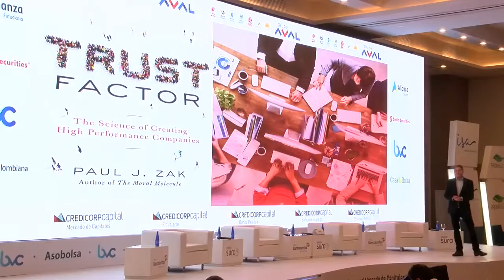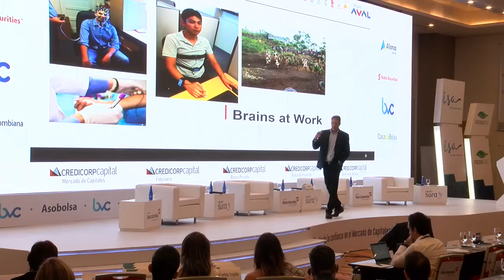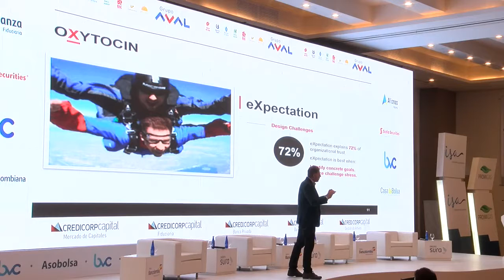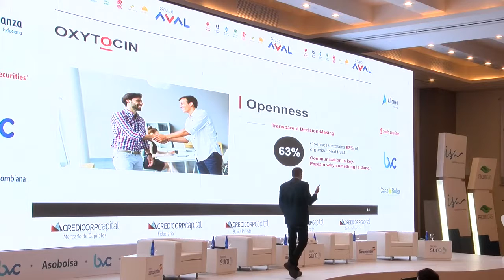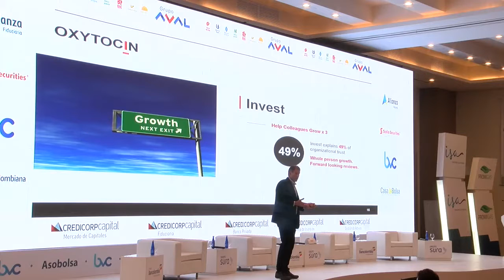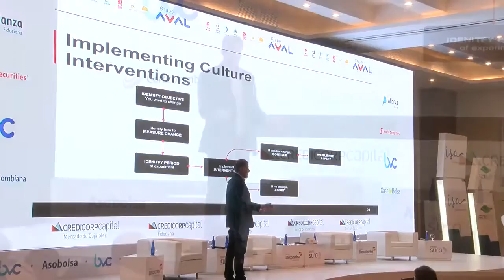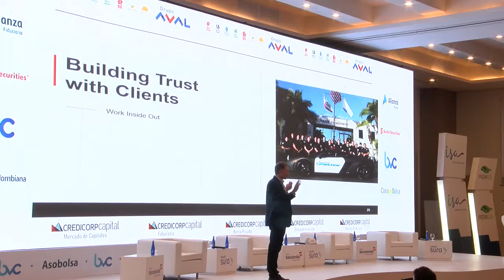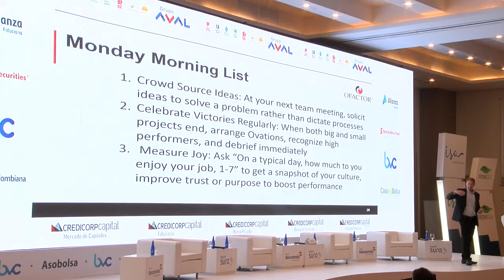The Neuroscience of Trust | Presented by Dr. Paul J. Zak